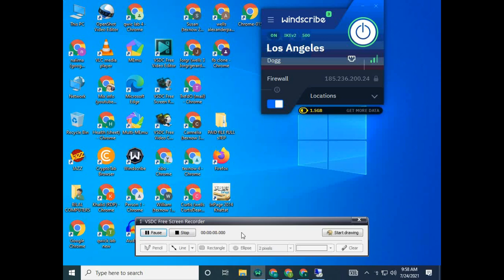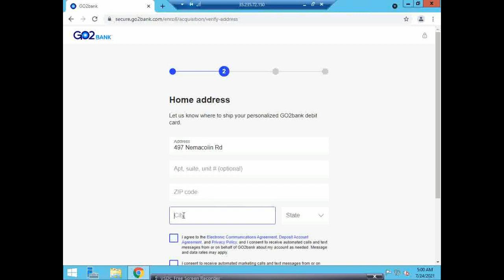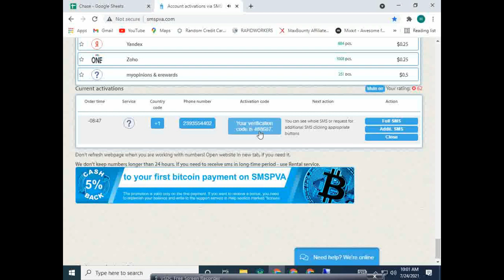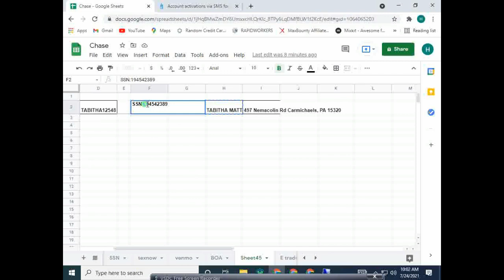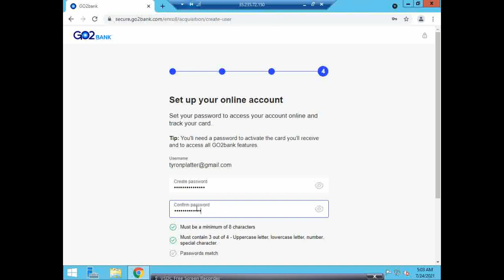How to create Go2 bank with mobile number make go2 bank new update 2021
This video explains how to get go2 bank OTP  Watch the whole video and you will understan
How to create and open the Go2 Bank Account new update 2021
I am working on these material , which is given in these line
go2bank series